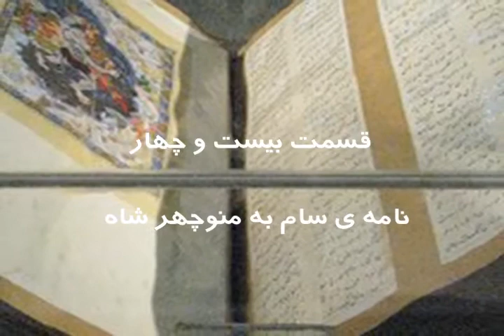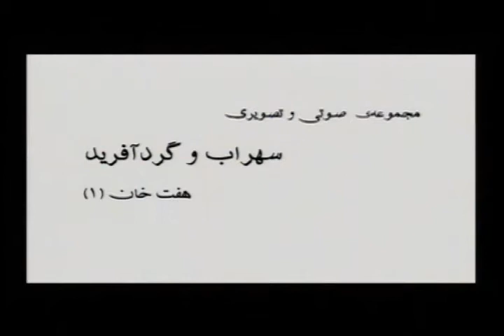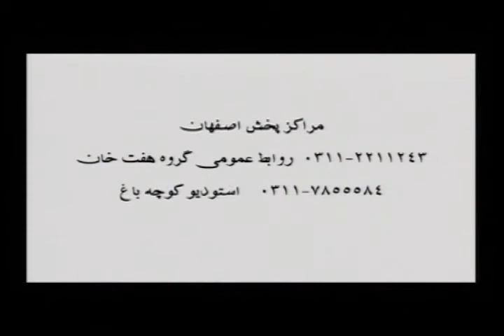شاهنامه با گردآفرید قسمت 24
نامه ی سام به منوچهر شاه روایتی است که گردافرید در این قسمت برایمان باز گو خواهد کرد. با ما همراه باشید